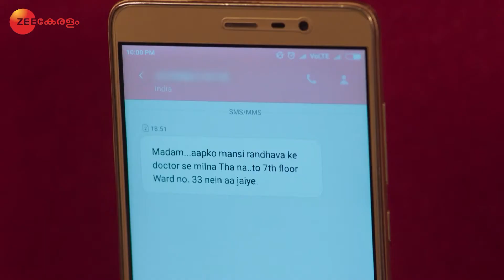Vellinakshathram - Malyalam Serial - Full episode - 72 - Arshiya Mukherjee, Sameer - Zee Keralam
The story of the spirit of a deceased girl who falls in trouble as she tries to help her fellow beings.